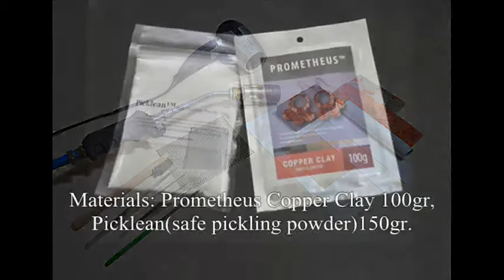Torch Firing Pometheus® Copper Clay